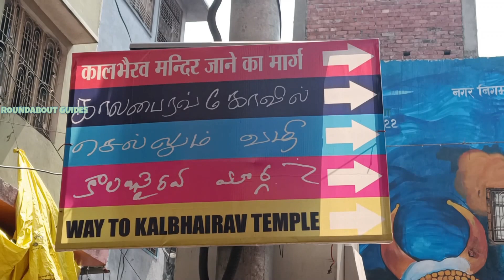Kalabairavar Varanasi Temple History and Some interesting details about Kaal Bhairav.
Kaal Bhairav Mandir is one of the oldest Shiva temples in Varanasi, India. Situated in Bharonath, Vishweshwarganj (Varanasi), this temple has great historical and cultural importance in Hinduism; especially amongst the locals. The temple is dedicated to Bhairava (Kaal Bhairav), a fierce form of Shiva and wears a garland of skulls and carries a club of peacock feathers. The word "Kaal" means both "death" and "time". Kaal Bhairav also means the one who removes the fear of both death and time. It is believed that even death is afraid of Kaal Bhairav.

Housed in the inner sanctum of the temple is a silver faced idol of Kal Bhairav who is seated on his vahana (vehicle), a dog and is holding a trident. Only the face of the icon decorated (with garlands) is visible to the visitors through the doorway. Rest of the icon is covered with a piece of cloth. On the rear door of the temple, there is an icon of Kshetrapal Bhairav, another aspect of Bhairava.

Once, the gods Brahma and Vishnu were competing for supremacy. Then Shiva appeared as a powerful divine light between the duo. An angry Brahma stared at the pillar of light with his 5th head, which started to burn out of anger. Shiva has instantly created the new being Bhairava or Kaal Bhairav (destroying the fear of 'Kaal’ : "Kaal Bhairav"), who decapitated Brahma's 5th head. However, the head stuck to Kaal Bhairav's hand.

Shiva then ordered Kaal Bhairav to go to various places but Brāhmanahatya, the sin of beheading Brahma personified as a gory woman, followed him until he reached Varanasi where Brahma's head fell on the ground. The place is called "Kapal Mochan Teerth". He was freed of the sin of Brāhmanahatya as he entered Varanasi. Shiva then pronounced that "Kaal Bhairav" will forever be in Varanasi in order to remove sins of his disciples.